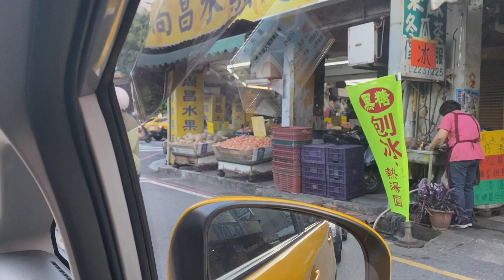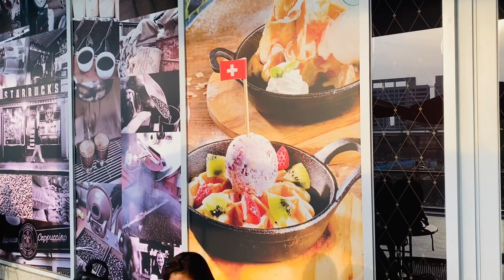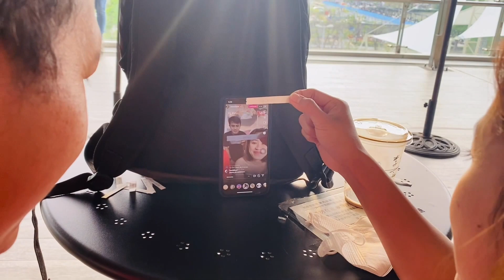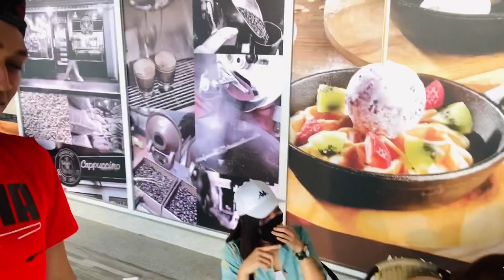SHOPPING DI TAINAN SPINNING MALL TAINAN TAIWAN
Assalamualaikum teman teman semoga teman teman di beri kesehatan rejeki yang halal berlimpah amin
Di video ini saya dan teman teman saya yaitu adek ani,maolina mas hendra dan jeky akan pergi shopping atau belanja ke salah satu mall terbesar di kota Tainan yaitu TAINAN SPINNING MALL.
Di mall ini banyak di jual kebutuhan sandang seperti baju celana dengan berbagai merk.
kalau ke sana tinggal naik taxi ya teman teman biayanya sekitar 200 dolar taiwan
Alamatnya ini No. 366號, Section 1, Zhonghua East Road, East District, Tainan City, 701
Terima kasih buat teman teman aku dek Ani,Mas Hendra,Moulina dan Jeky Wassalamualaikum